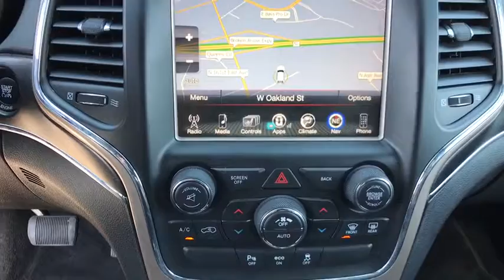2015 Jeep Grand Cherokee Tulsa, Broken Arrow, Owasso, Bixby, Green Country, OK G70197A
2015 Jeep Grand Cherokee
2015 Jeep Grand Cherokee Limited - Stock#: G70197A - VIN#: 1C4RJFBG8FC839337

Ferguson Superstore
1601 N Elm Place

***SUNROOF/MOONROOF***, ***HEATED LEATHER SEATS***, ***BACK UP CAMERA***, ***NAVIGATION***, ***BACKUP SENSORS***, ***BLUETOOTH***, Grand Cherokee Limited, 3.6L V6 24V VVT, 4WD, Brilliant Black Crystal Pearlcoat. New Price! CARFAX One-Owner. Priced below KBB Fair Purchase Price!Awards:* Green Car Journal Green SUV of the YearBased on 2017 EPA mileage ratings. Use for comparison purposes only. Your mileage will vary depending on how you drive and maintain your vehicle, driving conditions and other factors.PRICING INCLUDES FERGUSON DISCOUNT AND ALL NATIONAL AND REGIONAL INCENTIVES! #1 VOLUME GMC DEALER IN OKLAHOMA! You pay the price listed plus a $379 documentation fee, less any extra incentives if available and/or applicable. Please call to check on availability. NO BROKERS OR DEALERS, PLEASE.
TRANSMISSION: 8-SPEED AUTOMATIC (845RE)  (STD),9 AMPLIFIED SPEAKERS W/SUBWOOFER,BRILLIANT BLACK CRYSTAL PEARLCOAT,POWER SUNROOF,TIRES: P265/60R18 BSW AS ON/OFF ROAD,RADIO: UCONNECT 8.4 NAV  -inc: SIRIUSXM Travel Link  HD Radio  1-Yr SIRIUSXM Travel Link Service  1-Yr SiriusXM Traffic Service  GPS Navigation  Uconnect Access  For Details Visit DriveUconnect.com  8.4 Touchscreen Display  Roadside Assistance & 9-1-1 Call  Integrated Voice Command w/Bluetooth  SIRIUSXM Traffic,ENGINE: 3.6L V6 24V VVT  (STD),WHEELS: 18 X 8.0 ALUMINUM POLISHED  (STD),FULL SIZE SPARE TIRE  -inc: Steel Spare Wheel,QUICK ORDER PACKAGE 23H  -inc: Engine: 3.6L V6 24V VVT  Transmission: 8-Speed Automatic (845RE)  High Pressure Tires Tracking,GVWR: 6 500 LBS  (STD),3.45 REAR AXLE RATIO  (STD),OFF-ROAD ADVENTURE I  -inc: Quadra-Trac II 4WD System  Fuel Tank Skid Plate Shield  Transfer Case Skid Plate Shield  Underbody Skid Plate  Trail Rated Badge  Front Suspension Skid Plate  Tow Hooks  Selec-Terrain System  Full Size Spare Tire  Steel Spare Wheel,BLACK  PREMIUM LEATHER TRIMMED BUCKET SEATS,Four Wheel Drive,Power Steering,ABS,4-Wheel Disc Brakes,Brake Assist,Aluminum Wheels,Tires - Front All-Season,Tires - Rear All-Season,Temporary Spare Tire,Heated Mirrors,Power Mirror(s),Integrated Turn Signal Mirrors,Rear Defrost,Privacy Glass,Intermittent Wipers,Variable Speed Intermittent Wipers,Rear Spoiler,Remote Trunk Release,Power Liftgate,Power Door Locks,Daytime Running Lights,Automatic Headlights,Fog Lamps,AM/FM Stereo,Satellite Radio,Bluetooth Connection,MP3 Player,Steering Wheel Audio Controls,Auxiliary Audio Input,Power Driver Seat,Power Passenger Seat,Mirror Memory,Driver Adjustable Lumbar,Seat Memory,Passenger Adjustable Lumbar,Pass-Through Rear Seat,Heated Rear Seat(s),Rear Bench Seat,Adjustable Steering Wheel,Trip Computer,Power Windows,Leather Steering Wheel,Heated Steering Wheel,Keyless Entry,Keyless Start,Universal Garage Door Opener,Cruise Control,Climate Control,Multi-Zone A/C,Woodgrain Interior Trim,Leather Seats,Bucket Seats,Driver Vanity Mirror,Passenger Vanity Mirror,Driver Illuminated Vanity Mirror,Passenger Illuminated Visor Mirror,Auto-Dimming Rearview Mirror,Floor Mats,Remote Engine Start,Heated Front Seat(s),Security System,Engine Immobilizer,Traction Control,Stability Control,Front Side Air Bag,Rear Parking Aid,Tire Pressure Monitor,Driver Air Bag,Passenger Air Bag,Front Head Air Bag,Rear Head Air Bag,Passenger Air Bag Sensor,Knee Air Bag,Child Safety Locks,Back-Up Camera